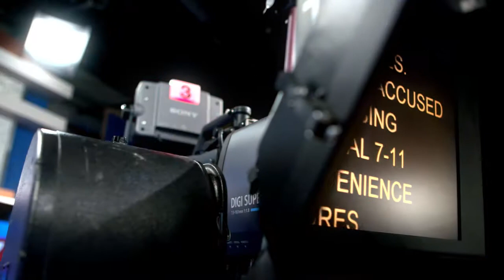FOX 5 News at 5: Laura Evans and Sarah Simmons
Driven. Genuine. Passionate.  Laura Evans and Sarah Simmons are a special team with a strong commitment to our viewers.  Now, they open up about what they bring to FOX 5 News at 5 every day.